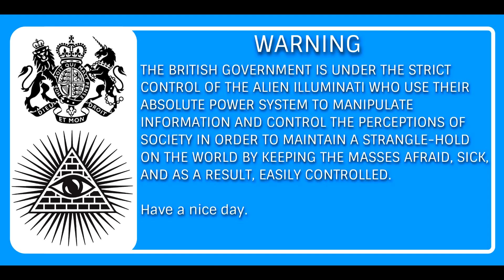Shape Shifter - The Conspiracy Faeries | Official Music Video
THE LIZARDS ARE COMING...

Whatever they offer you, lizards are never to be trusted, and we're here to tell you why. Set to our track 'Shape Shifter', this music video acts as a warning. A cautionary tale of falling in love with someone who might have a tail if you look close enough. Tune in, sit back, listen to us and everything will be fine. After all, we're just a conspiracy.

- The Conspiracy Faeries are a sci-fi surf-rock music and art collective comprised of Chris Pavlou, Guy Robarts, David Schiff, Grace Statton and Infinity Alexander.